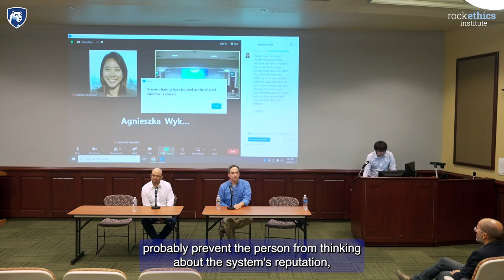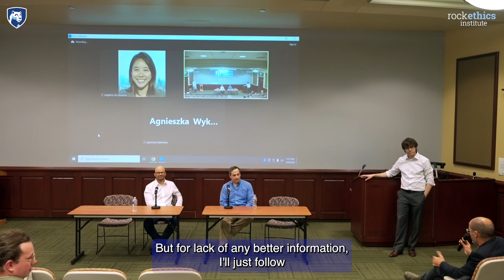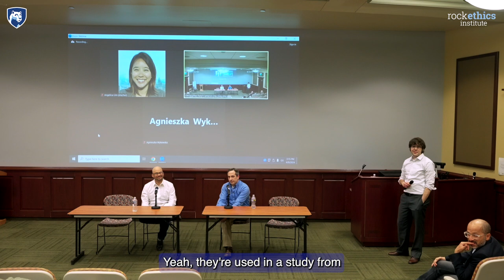Expanding Empathy 2024 special event: Empathy, Morality, and AI